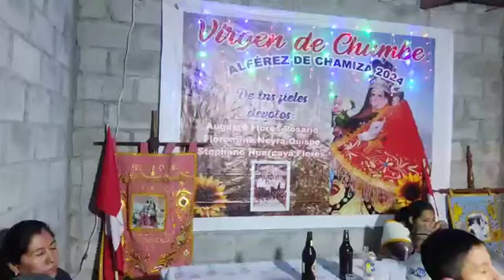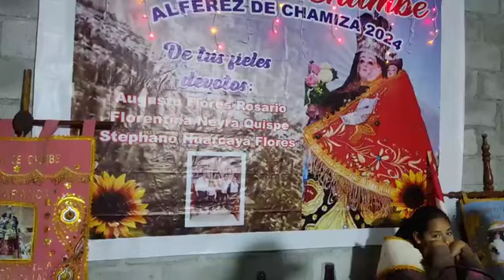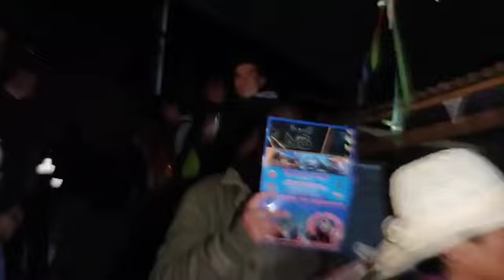CHAMIZA ANCAYPAHUA 2024 PAUZA ❤️ PERÚ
créditos MILENIUM RADIO